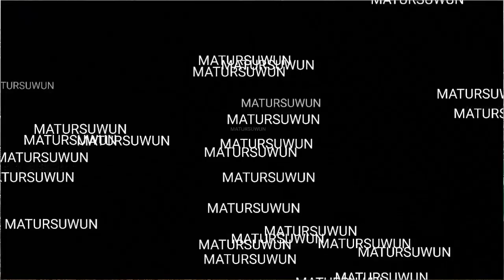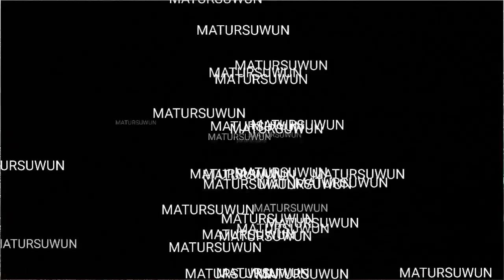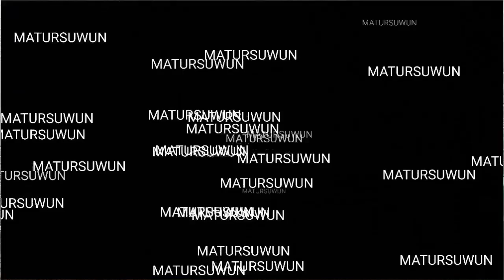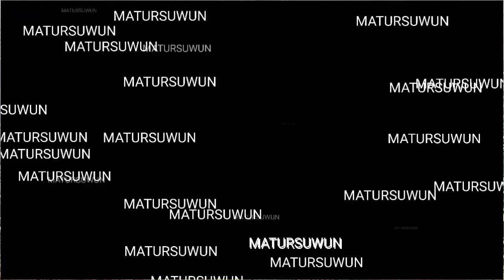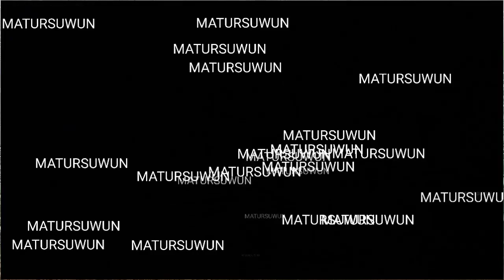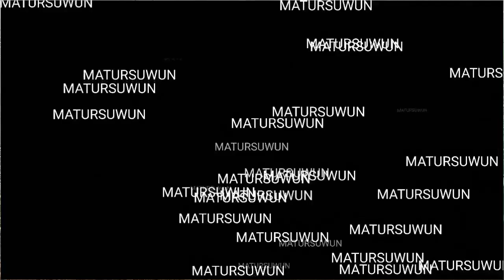LIMBUKAN SEPESIAL UMI HAFIFAH,PANCEN GAYENG TENAN,,RUGI ORA NONTON